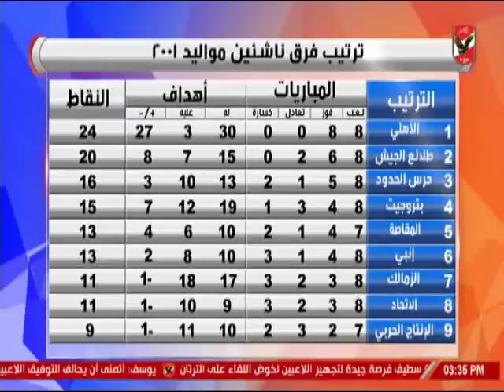أسامة حسنى يستعرض نتائج فرق قطاع الناشئين لنادى الاهلى هذا الاسبوع